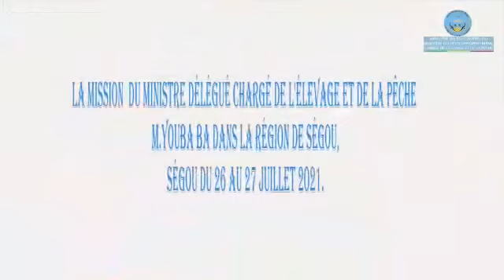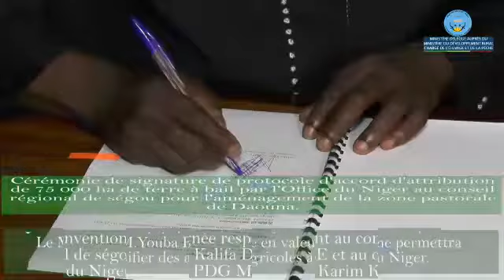RETOUR EN IMAGES - La mission du Ministre délégué chargé de l'Élevage et de la Pêche à Segou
La mission du Ministre délégué chargé de l'Élevage et de la Pêche M.Youba BA dans la région de Segou, du 26 au 27 juillet 2021.